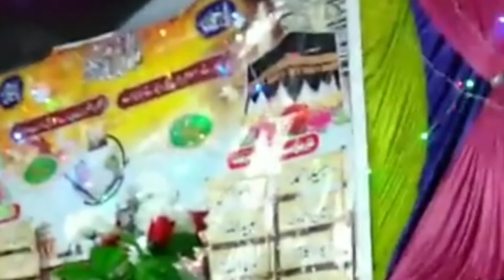Abdul Shakoor Rabbani Bradran 2021 | Mehfil Hamd O naat | Noor Pur Thal | HD Naat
rabbani-bradran#official#noorpurthal#shan-e-sahaba-elizabeth r.a#hd-naat#thal-wasaib-npt